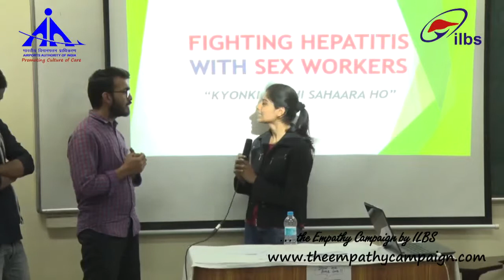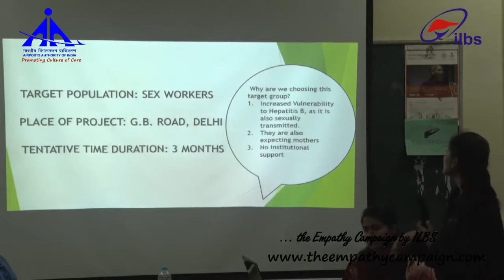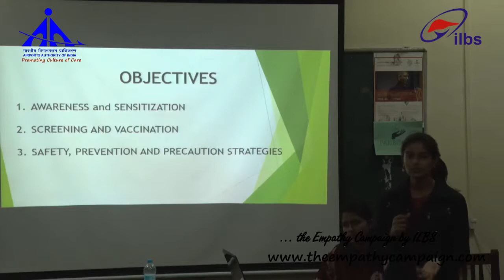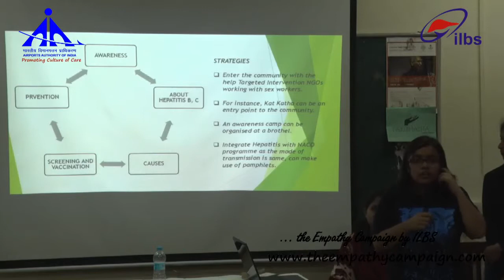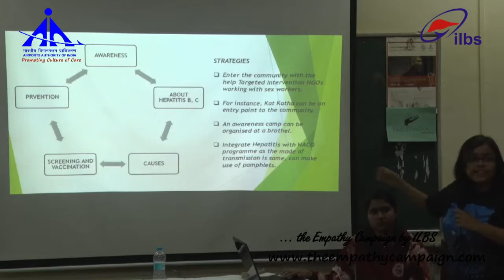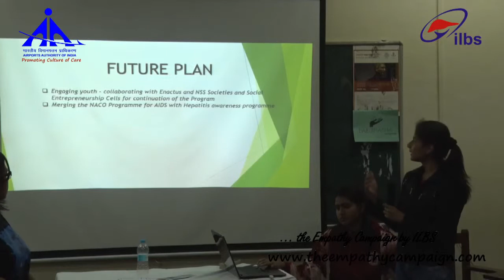DSSW practitioners presented "Fighting Hepatitis with sex workers"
Delhi School of Social Work (DSSW) practitioners presented "Fighting Hepatitis with sex workers" on Viral Hepatitis Programme